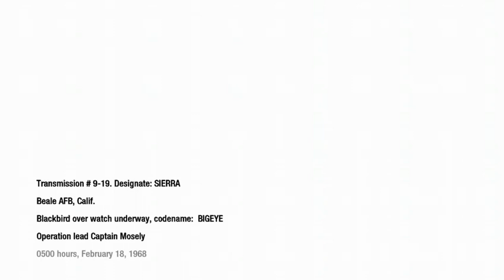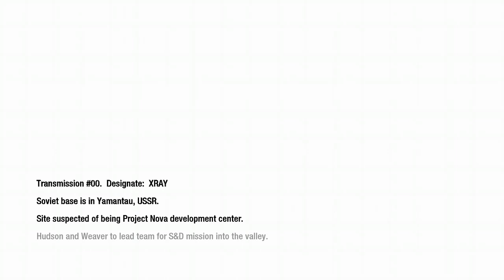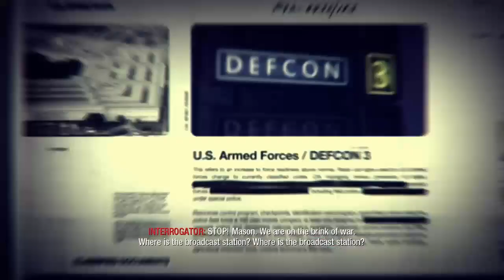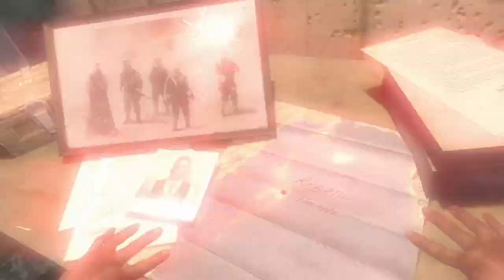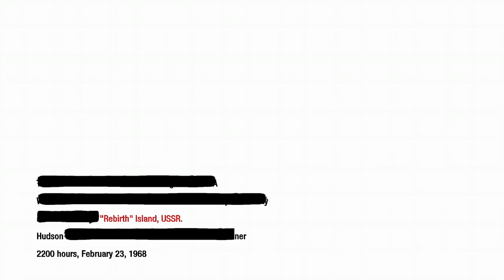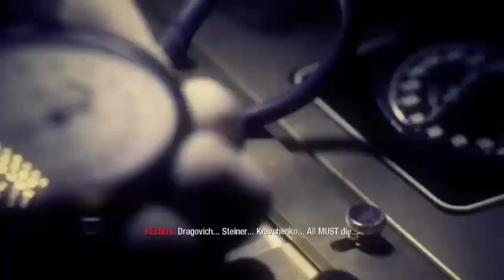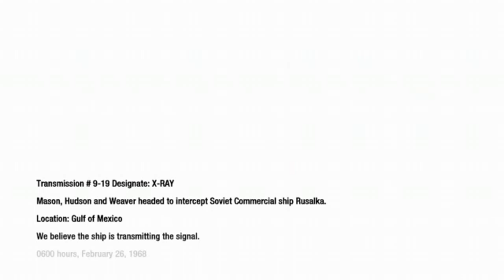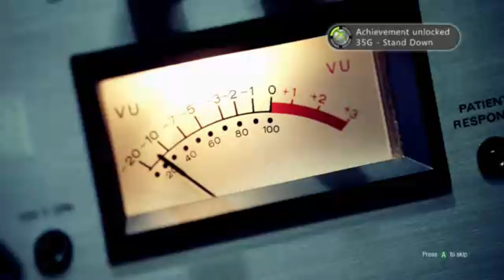Call of Duty Black Ops 1 Part 3